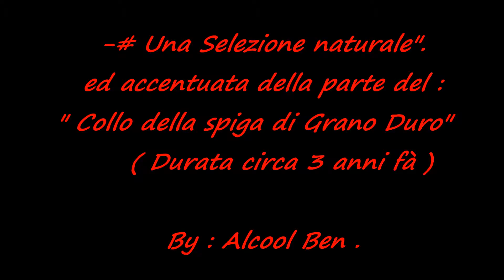# Collo Nebèa ". ( Grano Duro )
-# Una selezione naturale ed accentuata ,
          del " Collo della spiga di Grano " .
( Ad (s) e a Doppia (s") , durata circa 3° anni )

-# La selezione non apporta e non presenta alcuna utilità reale .
( Nessuna miglioria , o utilità effettiva ).
Ma era interessante vedere il cambiamento del vestito , ma non
del contenuto che rimane sempre uguale a prima , di grano duro .